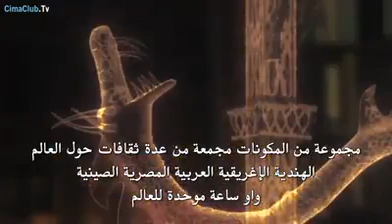حينما يتحدث الأوربيون عن عظمة الحضارة الإسلامية بصورة تُخْرِسُ ألْسِنَة المُتَعَلْمِنينَ العرَب!